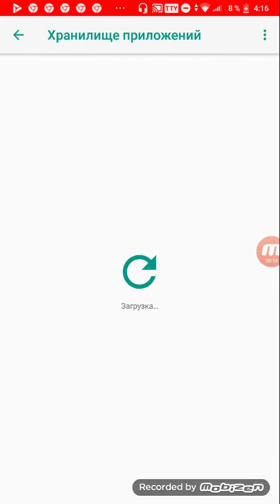как освободить до 100 мб памяти не удаляя ничего!!!